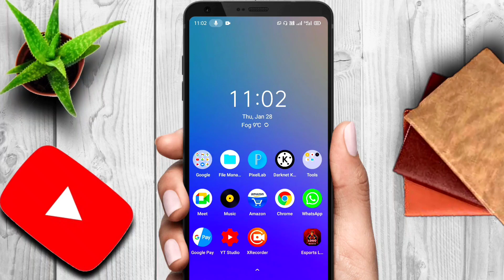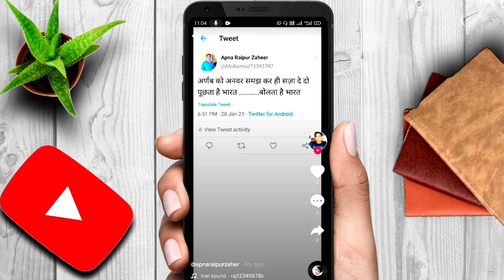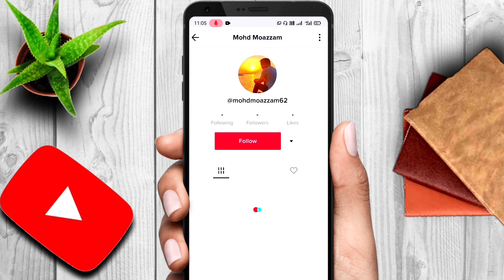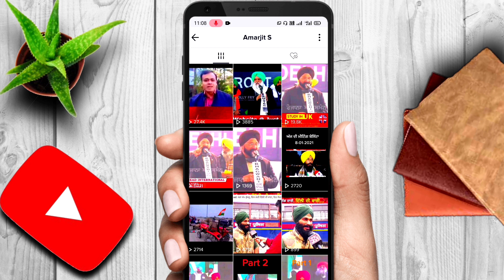🔴Live Proof | 2021 Me TikTok Kaise Chalaye | TikTok Chalu Kaise Kare | TikTok Kaise Chalaye India Me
tiktokkaise chalaye
technical reno